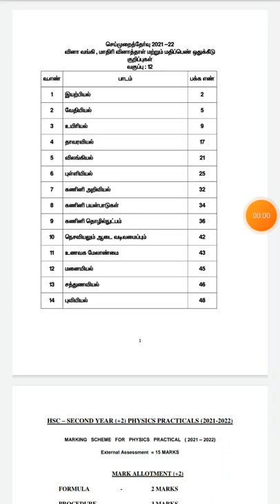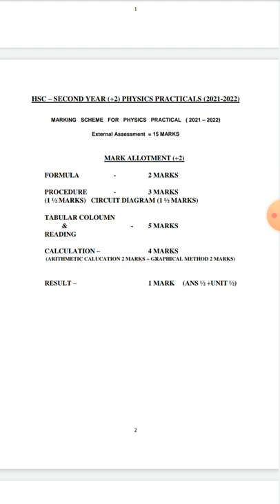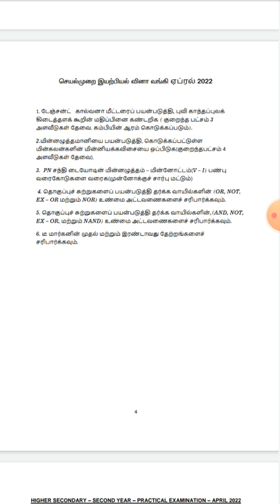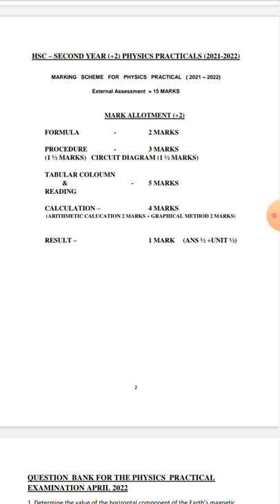TN12th மாணவர்கள்|இயற்பியல்செய்முறைத்தேர்வு|வினாவங்கி,மதிப்பெண் ஒதுக்கீடு,மாதிரி வினாத்தாள்@High tech